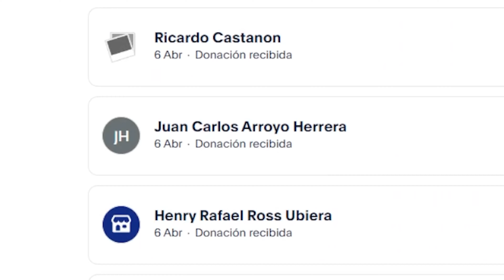Mi esposa tuvo un acc1dente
Link